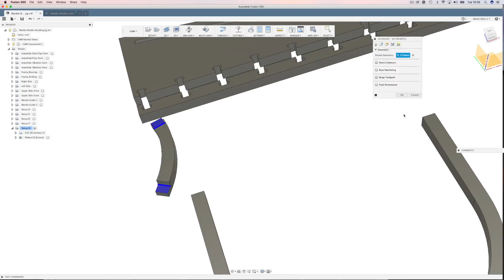Marble Divider FAIL - Marble Machine X #40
- “The art is not to never fall but to rise up after each fall” - I always liked that expression but from today i am not liking it anymore! If you spend your whole days falling and rising up, you won´t get a lot done. HOWEVER, if you never allow yourself to fall you will not get a lot done either, but i have been indulging in falling and rising and it has to stop somewhere, it has to stop some time, what better place than here, what better time than now?

In this episode i finish the Upper Spring Tension System and Failing at repairing the Marble Divider. The issue with the marbles ending up level on the top of the divider has been thoroughly dealt with in the design, we have a great idea, i just have to execute it now, it will all be clear why this is so important then!

My portraying of this whole process is turning more and more transparent as i am spending more and more time building, Thanks everyone who believes in the MMX and thanks everyone who doesn’t and all of you all for Watching!

Martin

If you apart from that further want to support the projects, we have these different options set up:

I, Martin, can already sustain myself 100% doing what I love to do. If you want to support artists/organisations who have not yet reached that privileged position, please consider supporting other artists/organisations who need the support more. With that said, I have too many ideas and too little time and with your support I can get more help from people around me to execute the ideas better and bring them out in the world faster. Read a longer statement on this here:

for providing the CNC Machine and the 3D Printer for the Marble Machine X Project!